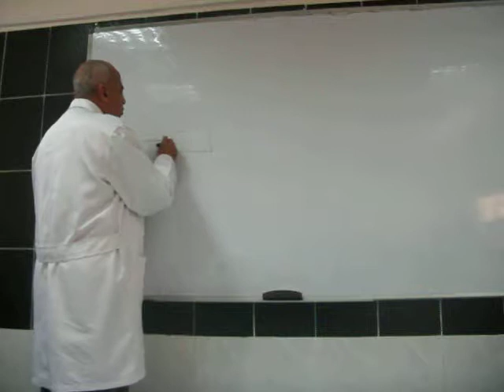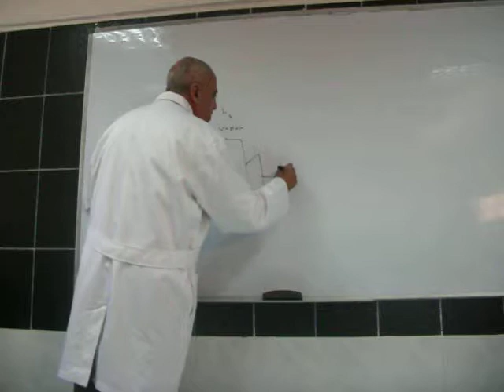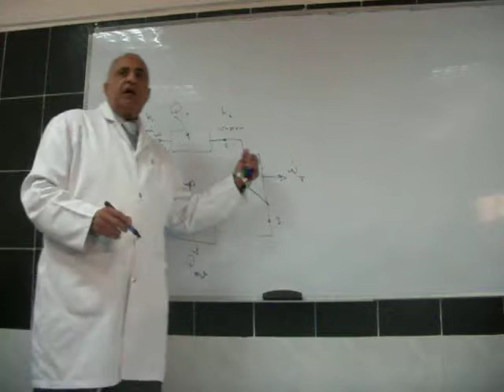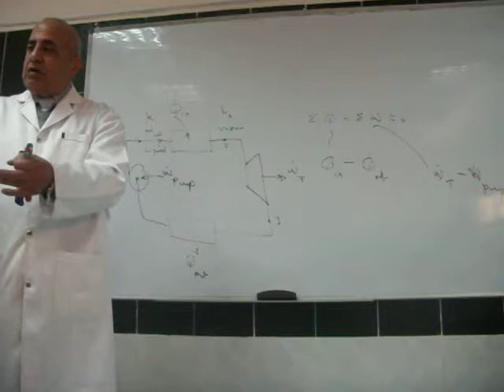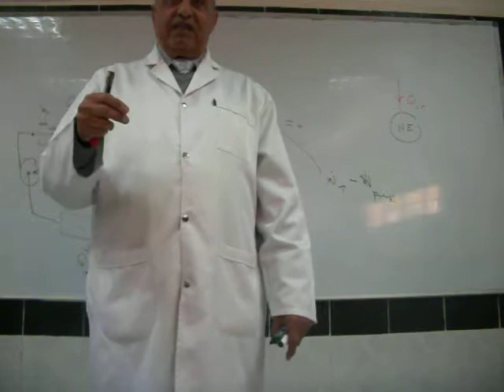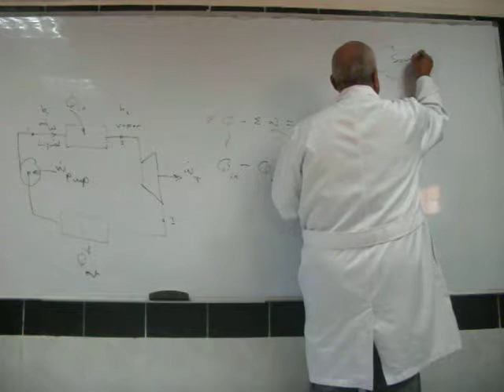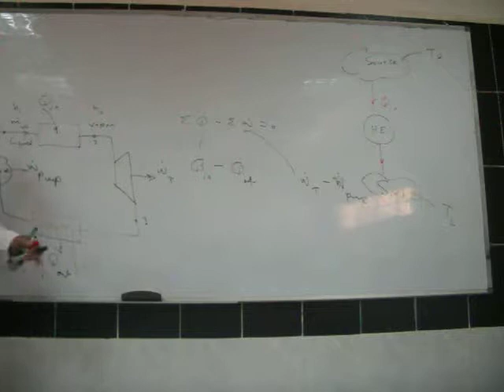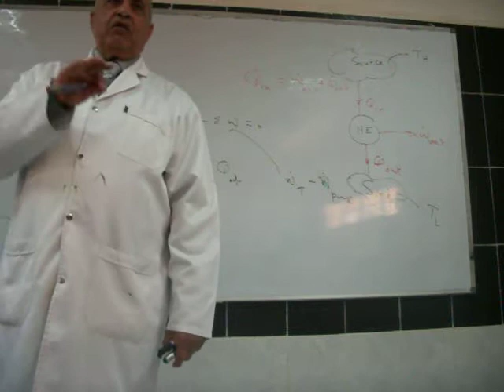Thermodynamics second law Lecture 1 2